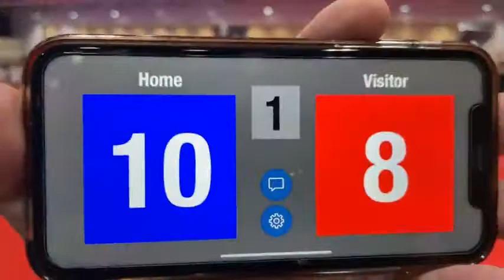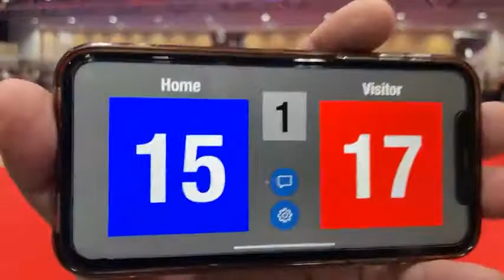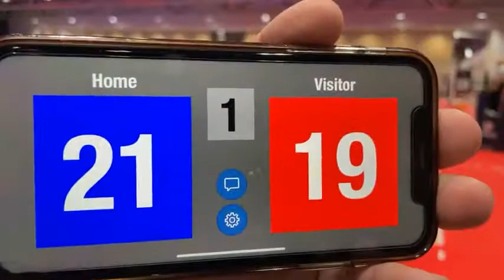16 Gold vs Wave set 1